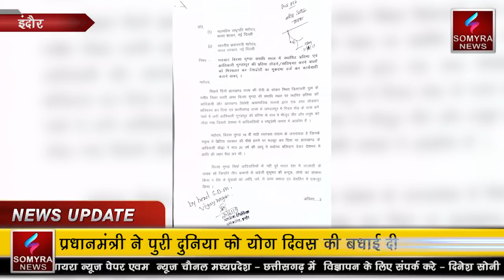इंदौर - बिरसा मुंडा की प्रतिमा क्षतिग्रस्त करने के लिए जयस सहित समस्त आदिवासी संगठनों ने ज्ञापन सौपा